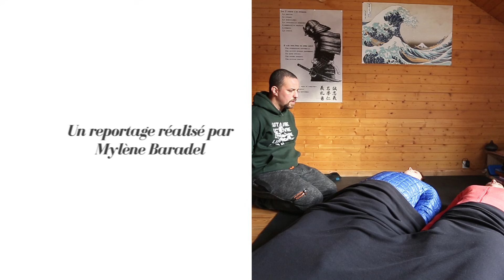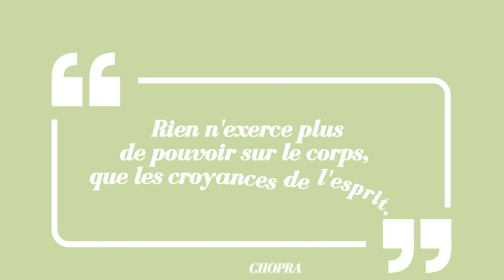Pourquoi prendre des bains glacés est BON pour le corps... Et le mental !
Après la théorie, envie de passer à la pratique ?

📆 RDV à Paris le 9 juin avec Lilou Macé pour une expérience unique de la méthode Wim Hof !

Lors de cette journée, vous apprendrez à :

✦ Maîtriser vos niveaux d'énergie
✦ Booster votre énergie en quelques minutes
✦ Réduire le stress et être plus détendu
✦ Augmenter l'alcalinité de votre corps pour une récupération ultra-rapide
✦ Libérer le pouvoir de votre esprit

➡️ Wim Hof expliquera les trois piliers de sa méthode - la technique de respiration, l'exposition au froid et l'état d'esprit - basée sur des études scientifiques.
Il y aura une séance de respiration et l'événement sera clôturé par un bain de glace !

Envie d'aller plus loin depuis chez vous ? Découvrez d'autres reportages et documentaires sur Inexploré TV !

🌟 [DÉCOUVREZ INEXPLORÉ TV]
Une plateforme de vidéos dédiées à l'extraordinaire : des centaines d'heures de documentaires, reportages et séries vous attendent :